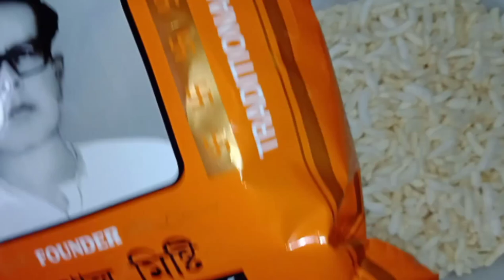চানাচুর মুড়ি সাথে গরম চা / mixture muri & tea/ मिक्सार के साथ मूरमुरा और गरमागरम चाए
Ingrediants:
muri /मुड़मुड़ा / মুড়ি
mixture/চানাচুর/चनाचूर

x No audiobook
x No song making
x No audio podcast
x No music remix

Please let me know about today's video in comment section.